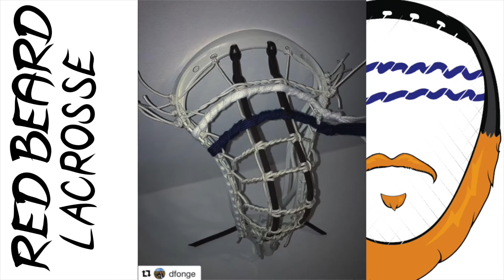My Top 25 | String League Season 3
My Top 25 entries for String League Season 3.

TLN app: RedBeard Lax